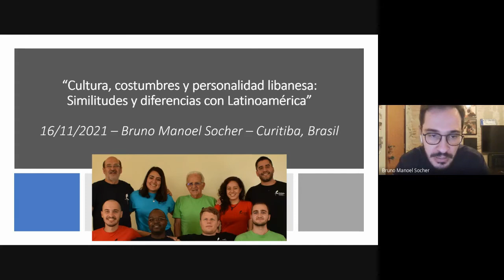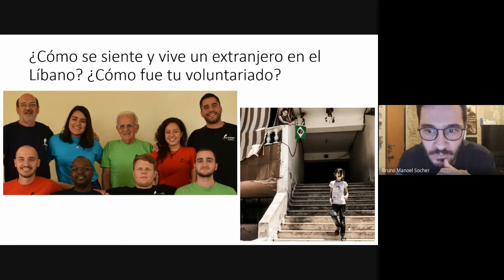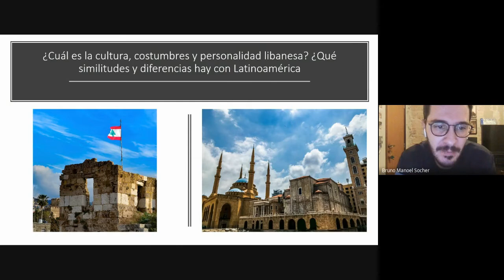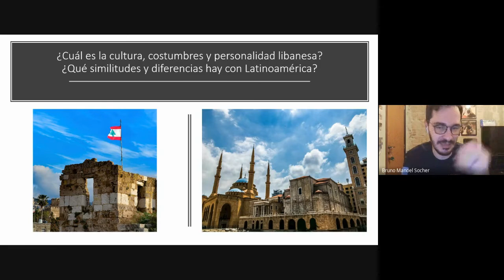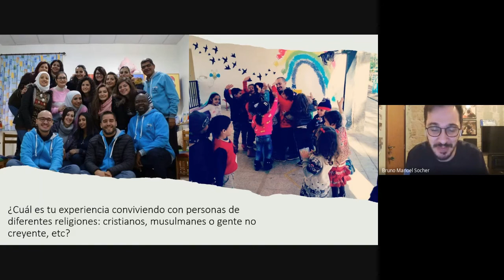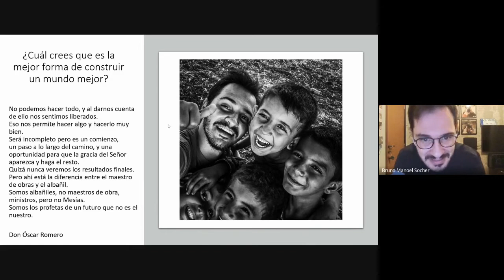SIMILITUDES Y DIFERENCIAS CON LATINOAMÉRICA: Bruno Socher 💭🌲 Cultura libanesa y Medio Oriente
- Clase #10 del curso: 033 Cultura libanesa y Medio Oriente. Aprende algo de árabe
- 16 noviembre 2021
- Centro de Formación Integral La Salle A.C. - Tijuana, Baja California, México

- Videos para complementar la clase:
¿Cómo es para un LIBANÉS vivir fuera de su país? 🌲 IDEOLOGÍA dentro y fuera del Líbano

LOS LIBANESES Y SU APORTE A LA CULTURA Y LA ECONOMÍA MEXICANA
Rebeca Inclán Rubio

Medio Oriente en México (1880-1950)

A partir de la segunda mitad del siglo XIX, la llegada masiva de inmigrantes al continente americano fue resultado del colapso de tres grandes imperios europeos: el austrohúngaro, el otomano y el ruso. El arribo de extranjeros a México en este periodo no fue fortuito, sino que respondió tanto al control que estableció el vecino país del norte respecto al número de inmigrantes que recibía, como al proyecto de nación avalado por los liberales y enérgicamente impulsado en las administraciones de Porfirio Díaz y Manuel González, quienes favorecieron la llegada y permanencia de colonos e inmigrantes y establecieron un marco legal para su regulación.

Se insistía en la llegada de inmigrantes “culturalmente afines” a la sociedad mexicana, como españoles, franceses, belgas e italianos, o personas “trabajadoras” como los ingleses, para lograr el desarrollo y la estabilidad del país; aunque también se sumaron otros inmigrantes como los chinos, japoneses, judíos y súbditos del Imperio Otomano, que a principios del siglo XIX comprendía toda la península de los Balcanes, Anatolia y el mundo árabe desde Iraq hasta el norte de África, incluyendo el actual Líbano.

Dentro de las fronteras de dicho imperio convivían diversas comunidades culturales, étnicas y religiosas, como musulmanes y cristianos. Los maronitas fueron los que más resintieron la política del régimen conservador y represivo y emigraron de manera masiva a partir de la segunda mitad del siglo XIX, primero a ciudades cercanas y finalmente a América.

De 1900 a 1918 se incrementaron las persecuciones. Con una definida identidad cristiana, Monte Líbano fue la región más castigada del Imperio Otomano por haber sido un territorio protegido por los europeos; estuvo sujeto a un bloqueo de alimentos y medicinas que provocó un verdadero holocausto cristiano. En 1916, la hambruna, las plagas y las epidemias causaron la muerte de más de 100 000 personas en una población de alrededor de 450 000. Salomón Frangie, inmigrante establecido en Guadalajara, nos comentó los motivos que lo obligaron a emigrar en esos años:

Me crie con mis abuelos en una casa pequeña en el Líbano. Había un almacén pequeño y guardaban papas y castañas […] se sembraban ajos y cebollas en las grietas de las casas. Mi padre murió de influenza española, en 1918 o 1921… no recuerdo el año […] por lo que mi madre empezó a trabajar en el huerto […] las condiciones en que vivíamos eran precarias. Finalmente emigré.

Un nuevo hogar

Durante la segunda mitad del siglo XIX, inmigrantes procedentes del Medio Oriente dejaban el bled, el país de origen, con el objetivo de llegar a América, “la tierra de las oportunidades” donde encontrarían mejores condiciones de vida. Los emigrantes, en su mayoría de origen campesino, salían de los puertos de Beirut y Trípoli, de donde viajaban a algún puerto europeo como Marsella o Havre para partir hacia el continente americano. Cuando en Estados Unidos se establecieron cuotas para inmigrantes, las compañías de los barcos en que viajaban los enviaban a algún otro destino como Argentina, Brasil o México.

El arribo de inmigrantes procedentes del Imperio Otomano a México comenzó en las dos últimas décadas del siglo XIX; viajaban con pasaporte otomano y se les denominaba “árabes” o “turcos”. Tras salir de un entorno hostil, sus voces nos han relatado su historia. Dib Morillo recuerda en sus Memorias:

Yo a la edad de 20 años el día 9 de julio de 1912 me casé con Farida, hija del finado Antonio Hamed y la señora Marche […] salimos con rumbo a Trípoli para dirigirnos a la América, caminamos casi 35 kilómetros de distancia que hay entre mi pueblo y Trípoli […] antes de nuestra salida pensamos en ir a México, en donde vivían unos familiares.

Salomón Frangie continúa contando su historia:

La mayoría de los libaneses llegaron jóvenes, [con] entre 14 y 18 años, y lo hicieron por la presión del gobierno turco. Me casé en 1925 y vine a América en 1927. Mi itinerario fue Beirut, Marsella, Cuba y Veracruz […] el pasaje costó 105 libras libanesas […] el viaje duró 28 días […] yo soy católico maronita.